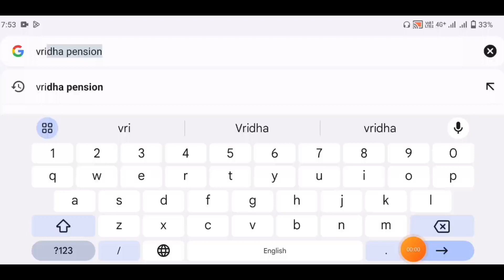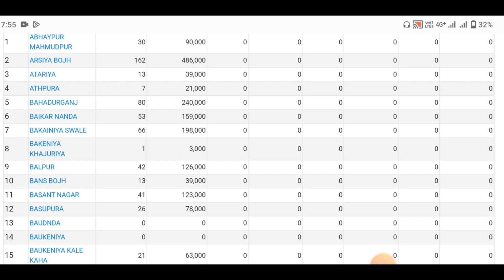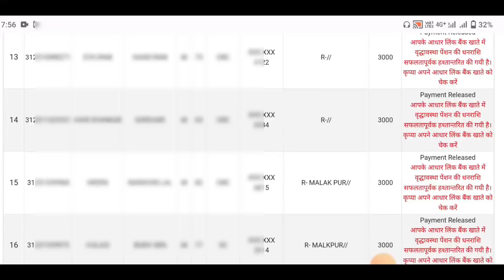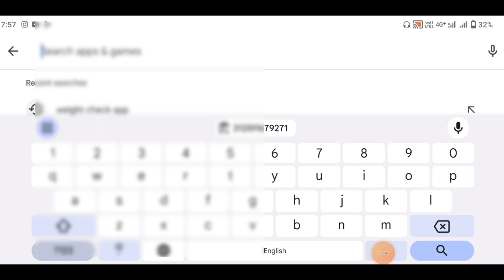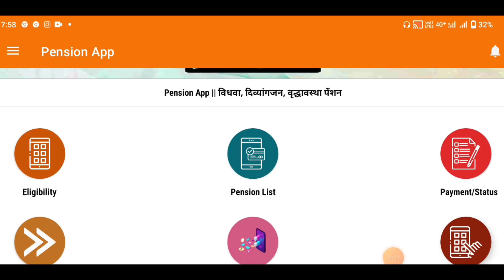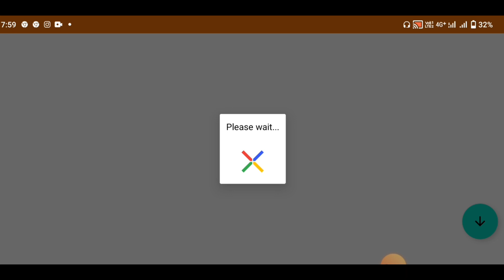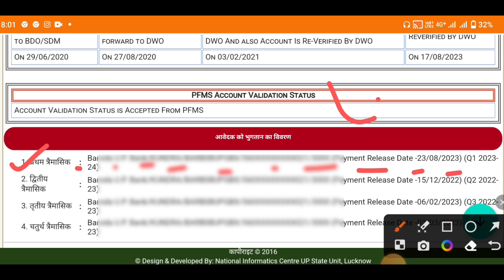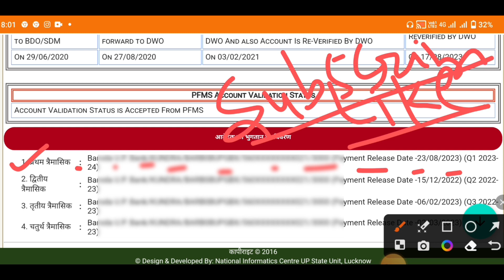वृद्धा पेंशन का पैसा कैसे चेक करें | Vridha Pension Kaise Check Kare | Vridha Pension Payment Check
Vridha पेंशन का पैसा कैसे चेक करें | Vridha Pension Kaise Check Kare | Vridha Pension Payment Check

Your Queries

vridha pension status kaise check kare up,
aadhar card se vridha pension kaise check kare,vidhwa pension kaise check kare,
vridha pension kaise check kare bihar,viklang pension kaise check kare,pension status kaise check kare,vridha pension ka status kaise check kare,pension kaise check kare mobile se